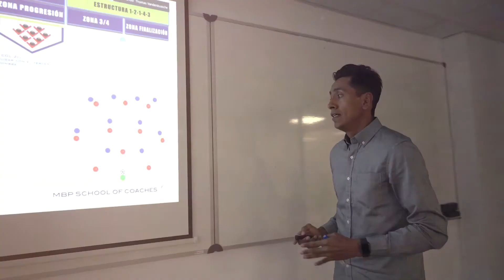I AM MBP - Victor Hugo Olivares (ES)